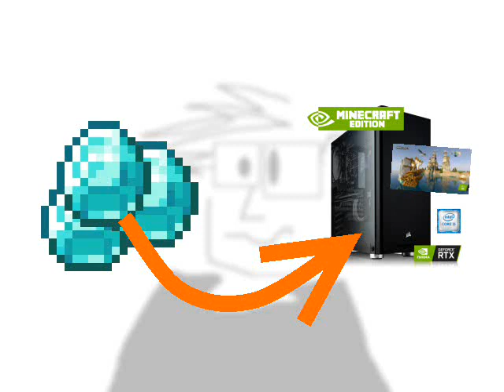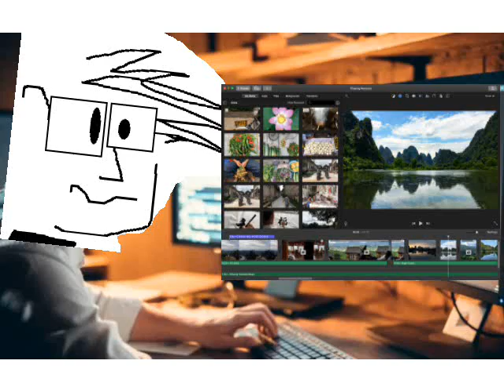Ein komischer Animationsfilm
Dies ist eine *Persiflage* auf windige, cringige Online-Seminar-Werbung und *kein* verbindliches Angebot. Wenn mir trotzdem jemand etwas schickt, werde ich wohl auch ein Video dazu machen. ;-)

Stimme: Google Cloud
Grafiken: Weiß ich nicht mehr

Absicherungen:

Logos und Marken gehören mir natürlich nicht.
Die 10€ sind rein symbolisch.
"Timmi" ist nur ein möglichst alberner Name, billig geklaut. Mir ist das Alter potentieller Teilnehmer völlig egal, es geht mir um Inspiration und Material für meinen Kanal.

Es gibt tatsächlich viele, die für Geld falsche Bekenntnisse ablegen und diese Heuchelei verurteile ich. Deswegen das Konfirmationsbild. Und gegen Jesus habe ich hier auch nichts, ich fand nur das Bild lustig.